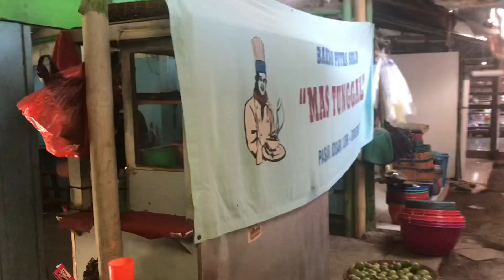Pasar Losari Jawa tengah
“Losari perbatasan Jawa tengah Jawa barat “,